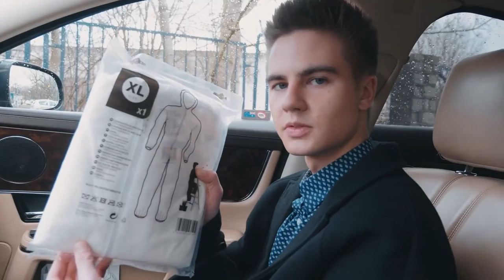Zwiedzamy AUTOBUS MIEJSKI i TRAMWAJ | LORD KRUSZWIL